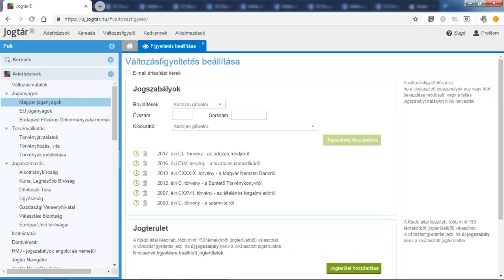Jogtár - E-mail cím eltávolítása/leiratkozás